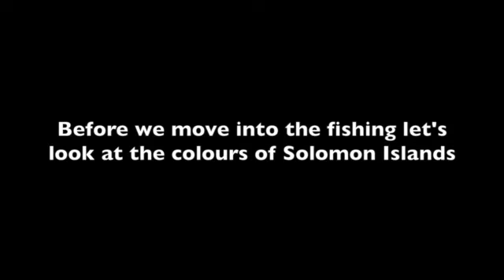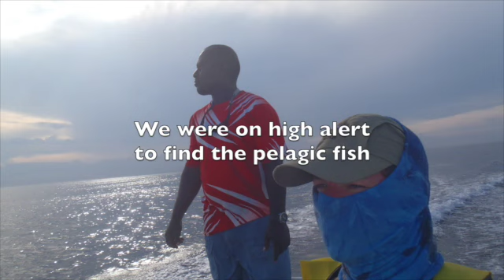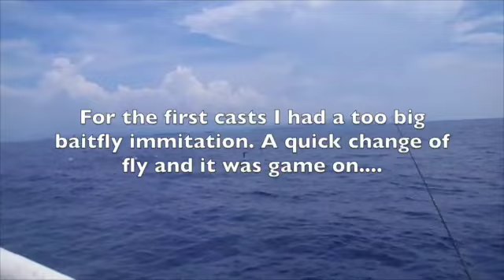Saltwater fly fishing Solomon Islands part 3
This video is about Salt water fly fishing Solomon Islands part 3